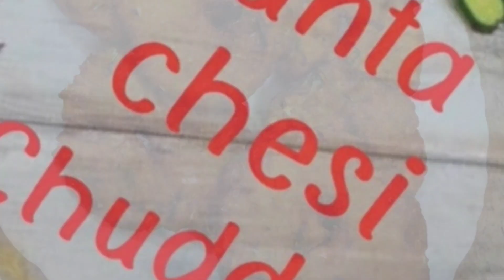Corn Garelu | మొక్క జొన్న గారెలు | Telangana Special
Corn Garelu | మొక్క జొన్న గారెలు | Telangana Special. Try this Telangana special corn garelu for the authentic taste of corn